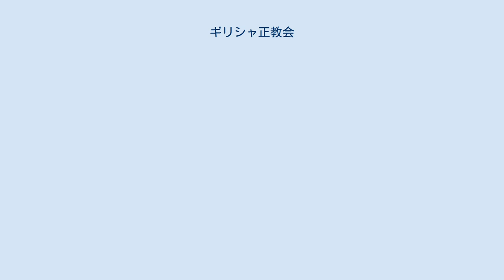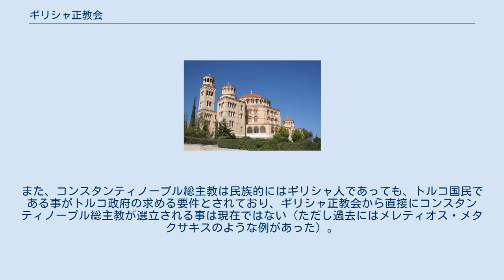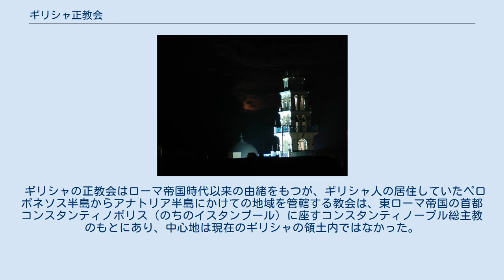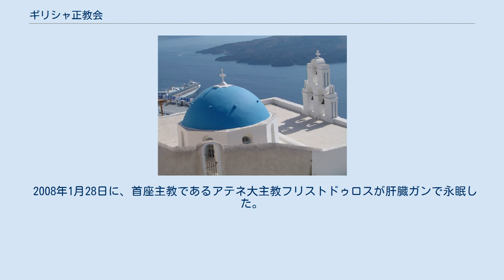ギリシャ正教会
キリスト教 」 東方教会 」 正教会 」 ギリシャ正教会 ギリシャ正教会（ギリシャせいきょうかい）は、以下の三通りの意義に使われる、キリスト教の教派・教会組織を指す言葉。
本項では下記1番の用例による、ギリシャ共和国に存在するギリシャ正教会について詳述する。
 1833年に正教会（東方正教会）のコンスタンティノープル総主教庁から独立した、ギリシャ共和国にある独立正教会。
 正教会の全体を指す総称。
ギリシア正教会の呼称が世界史教科書などで使われている。
 ロシア正教会・ブルガリア正教会といったスラヴ系の各正教会、および非ギリシャ人が主導する東方諸教会等への対義としての、コンスタンティノープル総主教庁などかつての五大総主教座を中心とするギリシャ人の正教会。
 正教会は一カ国に一つの教会組織を具える事が原則だが（ギリシャ正教会以外の例としてはグルジア正教会、ロシア正教会、ルーマニア正教会、ブルガリア正教会、日本正教会など。もちろん例外もある）、これら各国ごとの正教会が異なる教義を信奉している訳では無く、同じ信仰を有している。
 日本語としていずれも定着しているため上記2番、3番に挙げた用例も誤りとまでは言えない。
だが後二者はギリシャ一国に限った教会ではないため厳密には「ギリシャ」を冠する必要はなく、誤解を招きやすい表現であると言える。
 ギリシャ正教会の現首座主教：アテネ大主教イエロニモス2世（2008年2月16日に着座）。
リヤサ（ラソ）を着用し、クロブークを被り、パナギアを胸に掛けている。
 ギリシャ正教会（ギリシャ語：Εκκλησία της Ελλάδος、英語：Church of Greece）は、正教会における独立正教会のひとつ。
アテネに大主教座を置き、主としてギリシャ共和国の信徒を管轄する。
ただし、ギリシャ共和国領とは完全には一致せず、クレタ島はコンスタンティノープル総主教庁の管轄下にある。
ギリシア国外のヨーロッパ、アメリカ合衆国などに移民を中心にして成立した教会の多くも、アテネ大主教の管轄下ではなくコンスタンティノープル総主教庁の庇護下にある。
 ギリシャ正教会はコンスタンティノープル総主教庁の一教区ではなく、完全な独立正教会であることは、西方教会との関係や北ギリシャの教区の管轄問題等を巡って見解の差が発生するケースがある事にも示されている。
また、コンスタンティノープル総主教は民族的にはギリシャ人であっても、トルコ国民である事がトルコ政府の求める要件とされており、ギリシャ正教会から直接にコンスタンティノープル総主教が選立される事は現在ではない（ただし過去にはメレティオス・メタクサキスのような例があった）。
 ギリシャの正教会はローマ帝国時代以来の由緒をもつが、ギリシャ人の居住していたペロポネソス半島からアナトリア半島にかけての地域を管轄する教会は、東ローマ帝国の首都コンスタンティノポリス（のちのイスタンブール）に座すコンスタンティノープル総主教のもとにあり、中心地は現在のギリシャの領土内ではなかった。
1453年にコンスタンティノープルはイスラム教徒のオスマン帝国の支配下に入り、前後してギリシャ人を含む正教徒の居住地域の多くがオスマン帝国領になったため、オスマン帝国はコンスタンティノープル総主教を保護して国内の正教徒を統制する政策をとった。
 しかし、19世紀初頭にギリシャ人の民族意識が高まると、1821年にオスマン帝国の意を受けたコンスタンティノープル総主教の慰撫を振り切る形で現在のギリシャの地で民族蜂起が起こり、ギリシャは王国として1830年にオスマン帝国から独立を果たした。
これにともない、新生ギリシャ王国内の正教会は、アテネ大主教を首座として、旧宗主国オスマン帝国の影響下にあるコンスタンティノープル総主教からの教会独立を宣言、1850年に至ってコンスタンティノープル総主教の承認を受け、相互に独立を承認した教会の関係になった。
ただし、ギリシャ正教会の首座主教は総主教ではなくアテネ大主教のままである。
 2008年1月28日に、首座主教であるアテネ大主教フリストドゥロスが肝臓ガンで永眠した。
69歳。
 後任のアテネ大主教としてイエロニモス2世が選立され、2008年2月16日に着座した。